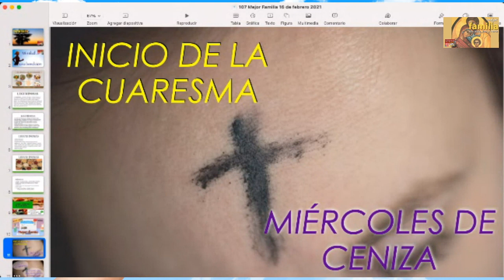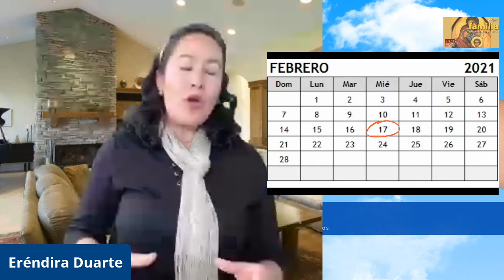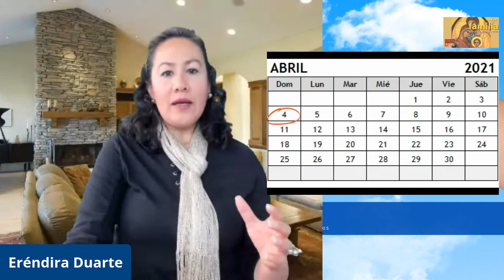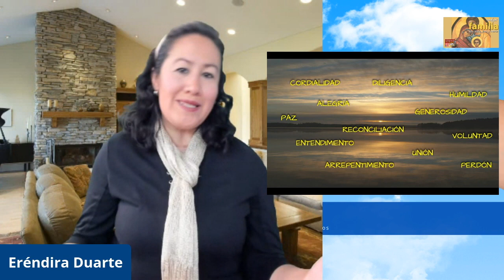Mitos del miércoles de ceniza ¡Vive la cuaresma!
Muchas personas que siguen la tradición de la Iglesia creen que es obligación de todo católico es ponerse ceniza el día el miércoles que marca el inicio del tiempo litúrgico de la cuaresma.